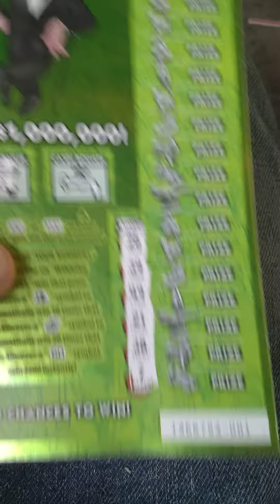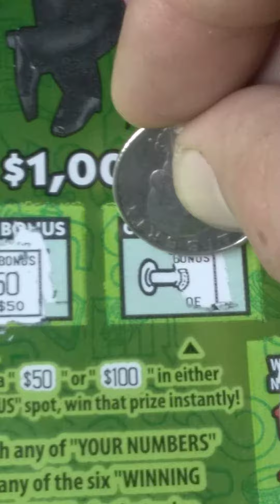californialotteryscratchers Check this out there's more!!!